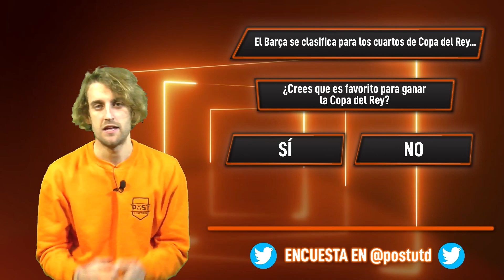SE DESVELA el FUTURO de MODRIC | EL BARÇA EVITA el DESASTRE | DEBACLE del UNITED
Debacle del Manchester United ante el Sheffield en casa. El Barça gana al Rayo y clasifica para los cuartos de final. Estas noticias y muchas más en este nuevo Post News.

🟢 ¡Ahora también puedes escuchar nuestro podcast en Spotify! 🟢